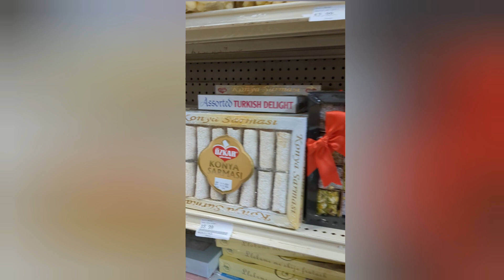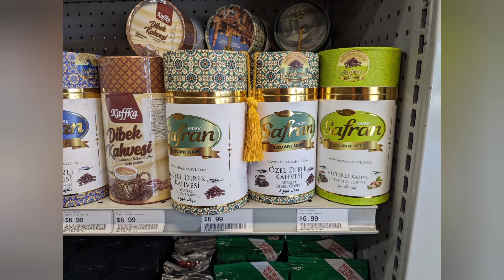Sara's Mediterranean Food Market, Clearwater, FL